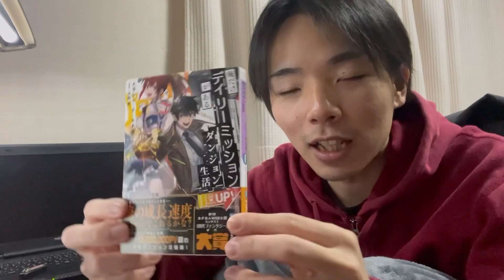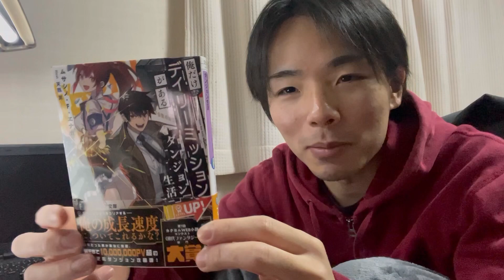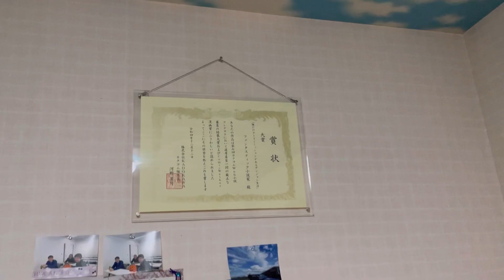ラノベ作家の日常 2022/12/20 本の発売日と額縁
本が発売されました！

作品のAmazonリンク貼っておきます！どうぞ手に取って読んでみてください！

web作品はこちらから読めます！
作者の作品ページ
【カクヨム】